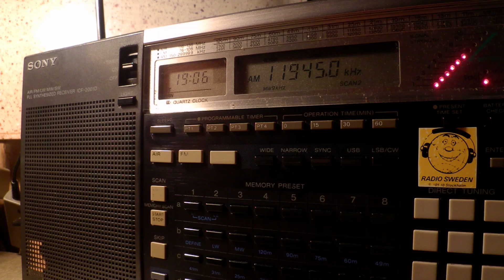14 05 2016 WCB Radio Feda in Arabic to ME 1905 on 11945 Madagascar World Voice